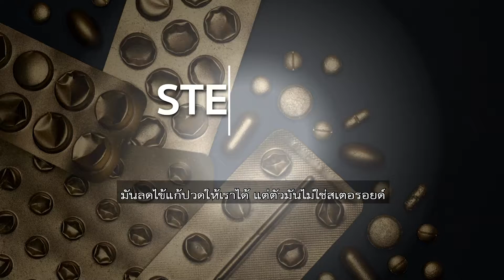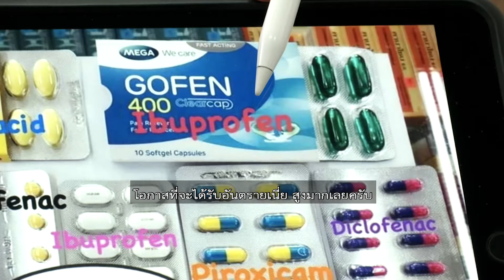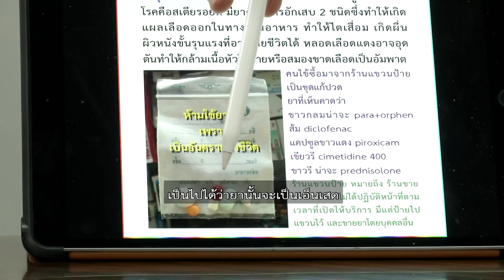ยาในกลุ่ม NSAIDs คือ ยาที่ห้ามกินร่วมกัน จริงหรือ ? | ชัวร์ก่อนแชร์ FACTSHEET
บนสังคมออนไลน์แชร์ภาพยาหลากหลายชนิดและสีสัน พร้อคำเตือนว่า ยาดังกล่าวทุกตัวเป็นยาในกลุ่ม “เอ็นเสด” (NSAIDs) ห้ามกินร่วมกันทั้งสิ้น แต่ข้อเท็จจริงเรื่องนี้เป็นอย่างไร ติดตามกับ คุณพีรพล อนุตรโสตถิ์ จากศูนย์ชัวร์ก่อนแชร์

🎯 ตรวจสอบกับ ผศ.นพ.พิสนธิ์  จงตระกูล
ภาควิชาเภสัชวิทยา คณะแพทยศาสตร์ จุฬาลงกรณ์มหาวิทยาลัย

📌 สรุป : ภาพนี้ ข้อความที่ปรากฏอยู่ ✅  เป็นข้อความที่ถูกต้อง ✅ ที่บอกว่ายาเหล่านี้ทั้งหมด เป็นยาในกลุ่มเอ็นเสดแล้วก็ห้ามกินร่วมกันเนี่ย ถูกต้องเลย ซึ่งเราอยากจะรวมความถึงยาชุด ที่ประชาชนไม่รู้หรอกว่ามันเป็นเอ็นเสด ก็อยากให้ใครก็ตามที่ดูแลเรื่องนี้อยู่ ให้ขจัดยาชุดออกไปจากประเทศให้สำเร็จให้ได้

Q : ภาพที่แชร์เตือนกันนี้ จริงหรือ ?
A : จริง ที่บอกว่า “เอ็นเสด” เป็นยาที่ไม่ควรใช้ร่วมกัน เป็นประโยคที่ดีมาก จริง ๆ ก็ต้องขอขอบคุณผู้โพสต์นะ

Q :  “ยาเอ็นเสด” มันคือยาอะไร ?
A : “เอ็นเสด” เป็นอักษรย่อภาษาอังกฤษ ซึ่งมาจากคำว่า ยาต้านการอักเสบ ชนิดที่ไม่ใช่สเตอรอยด์ มันลดไข้แก้ปวดให้เราได้ แต่ตัวมันไม่ใช่สเตอรอยด์

Q : “สเตอรอยด์” มันคือยาอะไร ?
A : สเตอรอยด์ (Steriod) เป็นยาต้านการอักเสบตัวแม่เลยที่ลดการอักเสบได้ แต่มันจะไม่ได้แก้ไขต้นเหตุของการเกิดโรค สมมติเรามีการติดเชื้อบางอย่างในร่างกาย แล้วเราก็ใช้สเตอรอยด์ ความรู้สึกไม่สบาย ปวดหัว ตัวร้อน ปวดเมื่อย อาจจะดีขึ้นชั่วคราว แต่ในขณะเดียวกัน เชื้อโรคจะไม่ถูกควบคุมไว้เลย จะขยายวง ทำให้ได้รับอันตรายร้ายแรงได้

👉 แต่ทั้งเอ็นเสดและสเตอรอยด์ ผลข้างเคียงก็ดูร้ายแรงไม่แพ้กัน ประเด็นที่คล้ายกันมากก็คือ ทั้งเอ็นเสดและสเตอรอยด์ ทำให้กระเพาะทะลุได้ทั้งคู่ หรือเลือดออกในทางเดินอาหาร อาเจียนเป็นเลือด บางคนก็เสียชีวิต เจ้าเอ็นเสดทำให้ความดันเลือดสูงขึ้นก็ได้นะ ทำให้หัวใจล้มเหลวก็ได้ด้วย เป็นพิษต่อไต ทำให้ไตวาย ไตเสื่อม ประชาชนที่ไตทำงานลดลง ไม่ควรได้รับเอ็นเสด จึงเป็นที่มาของคำเตือนข้างต้น ซึ่งเขาได้เตือนไว้ว่า อย่าไปใช้ร่วมกัน เพราะว่ายาเอ็นเสดแม้แต่หนึ่งชนิดเนี่ย ก็ก่อให้เกิดอันตราย

Q : ถ้าหากเรารู้ว่าเป็นเอ็นเสด เราอย่าใช้ร่วมกัน งั้นเราไม่ใช้ไปเลยได้ไหม ?
A : ไม่ใช้ไปเลยเนี่ย จริง ๆ ก็เป็นความตั้งใจที่ดี เพียงแต่ว่าการเจ็บปวดของเรา ในบางครั้ง เราใช้พาราเซตามอล เราไม่หายหรอก มันก็เลยมีประโยชน์ในบางโอกาส ยกตัวอย่างเช่น คนที่ปวดศีรษะไมเกรน พาราเซตามอลส่วนใหญ่ เขาก็กินแล้วไม่ค่อยหายหรอก แล้วก็คนที่ปวดเข่าอย่างรุนแรง คนที่เป็นโรคเกาต์ ปวดอย่างรุนแรง ปวดหลังมาก ๆ พาราเซตามอล เขาก็ลองเข้า ก็ไม่สำเร็จ (เอ็นเสด) มันจึงมีขายอยู่ เพราะว่ายาตัวนี้มีประโยชน์จริง ๆ แต่ถ้าหากไม่รู้เลยว่าอันตรายคืออะไร โอกาสที่จะได้รับอันตรายเนี่ย สูงมาก

Q : ปัญหาใหญ่ที่สุดในขณะนี้ ?
A : มีการนำยาเอ็นเสดหลายชนิดมาจัดชุดรวมกัน “ยาชุด” เนี่ย เขาเอายาเอ็นเสดมากกว่า 1 ชนิดมารวมกัน ก็จะขายเป็นยาเม็ดหลากสี อยู่ในซองพลาสติก เขาจะบอกว่า “เนี่ย กินหมดนี่เลย” การขายยาในลักษณะนี้ผิดกฎหมาย มีโทษจำคุก ซึ่งอันนี้เราเรียกว่า “ยาชุดแก้ปวด” ประชาชนจำนวนหนึ่งชอบมาก กินแล้วก็หายปวดจริง ๆ แต่ว่ามันเป็นอันตรายร้ายแรกมาก เวลาหมอจะสั่งสักชนิดเดียว หมอยังคิดแล้วคิดอีก แล้วก็ยาชุดบางชนิด เขียนข้อความหลอกลวงโดยสิ้นเชิง เช่น เขาเขียนว่าเป็น “ยาชุดกษัยบำรุงไต” จริง ๆ น่าจะเขียนว่า “ยาชุดทำลายไต” มากกว่า

Q : เราจะรู้ได้อย่างไรว่ายาไหนเป็นยาเอ็นเสด ?
A : นี่แหละ เรารู้ไม่ได้เลยว่า ยาที่เราได้มาเป็นเอ็นเสดหรือไม่ เรื่องนี้จึงกลายเป็นเรื่องยาก ถ้ายาใดอยู่ในกลุ่มที่ใช้ในการแก้ปวด เจ็บตรงนู้นปวดตรงนี้ เป็นไปได้ว่ายานั้นจะเป็นเอ็นเสด ถ้าหากว่ามันไม่ใช่พาราเซตามอล หรือ ทรามาดอล 🚩 เมื่อเราได้ยามา อยากฝากประชาชนให้ถามเภสัชกรเสมอว่า “ยานี้เป็นเอ็นเสดหรือไม่ ?”

Q : ฟังดูน่ากลัวขนาดนี้ ยานี้ยังใช้ได้ใช่ไหม ?
A : ใช้ได้ ภายใต้การดูแล เช่น ให้คุณหมอเป็นคนสั่ง ถ้าจำเป็นต้องไปซื้อจริง ๆ ก็ต้องขายโดยเภสัชกรเท่านั้น ถ้าอยู่ภายใต้การควบคุมของผู้ที่รู้อันตรายของมัน เราก็จะได้รับประโยขน์ โดยที่เกิดอันตรายน้อยลง หรือแทบไม่เกิดเลย

Q : สรุปแล้วภาพที่แชร์กันนี้เป็นอย่างไร ?
A : ภาพนี้ ข้อความที่ปรากฏอยู่ เป็นข้อความที่ถูกต้อง ที่บอกว่ายาเหล่านี้ทั้งหมด เป็นยาในกลุ่มเอ็นเสด แล้วก็ห้ามกินร่วมกันเนี่ย ถูกต้องเลย ซึ่งเราอยากจะรวมความถึงยาชุด ที่ประชาชนไม่รู้หรอกว่ามันเป็นเอ็นเสด ก็อยากให้ใครก็ตามที่ดูแลเรื่องนี้อยู่ ให้ขจัดยาชุดออกไปจากประเทศให้สำเร็จให้ได้ครับ